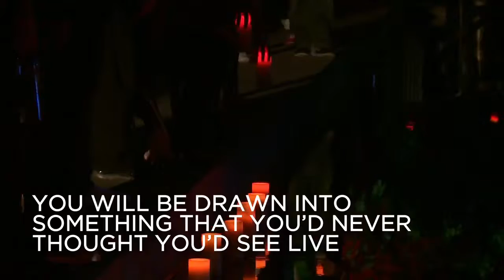Dallas Theater Center's Abbey Siegworth on 'Electra'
Dallas Theater Center's Abbey Siegworth plays the lead role in 'Electra,' an outdoor, sensory-filled, walking experience where the performance happens around you! April 4 thru May 21.